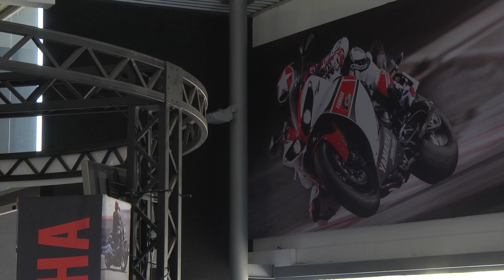Yamaha T7 prototype on 2WheelsTV